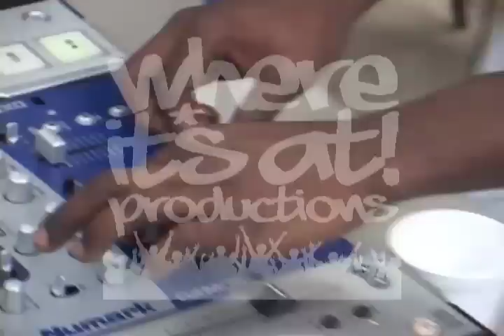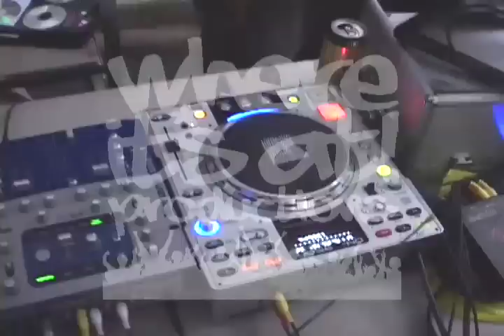Annual 'Blake' Community BBQ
Video produced by Where It's At! Productions:
78 Martin Ross Ave, Toronto, Ontario, M3J 2L4
(Dufferin & Finch)